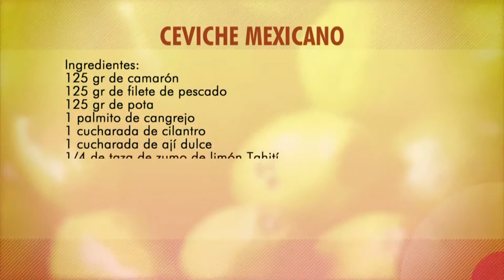Cómo Preparar Ceviche Mexicano, Juan Camilo Estrada - Lucero Vílchez Cocina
Programa emitido el 04 de mayo de 2017.